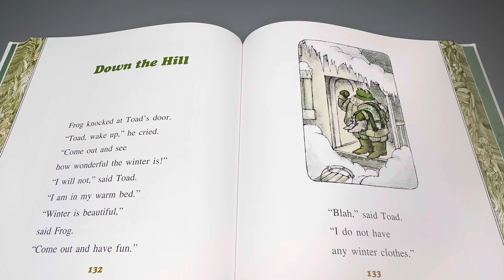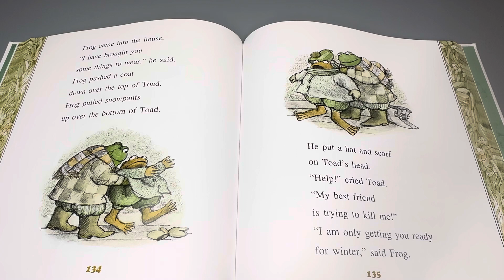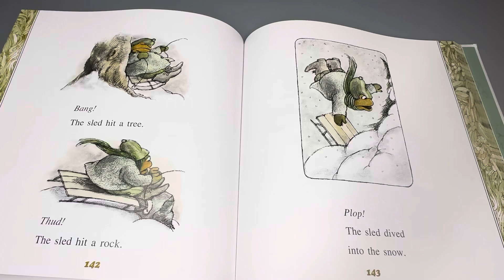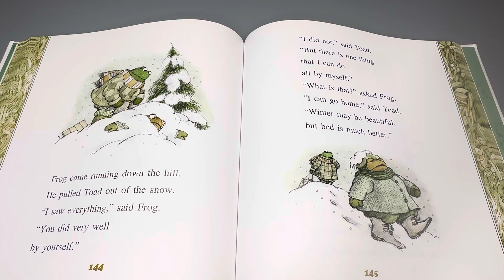Frog & Toad All Year ( Down the Hill) A kids book read aloud